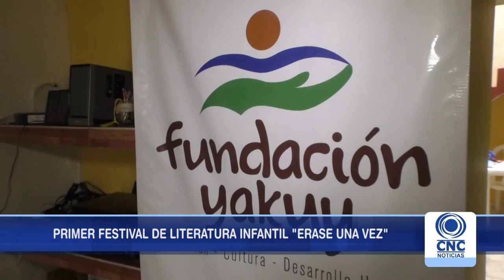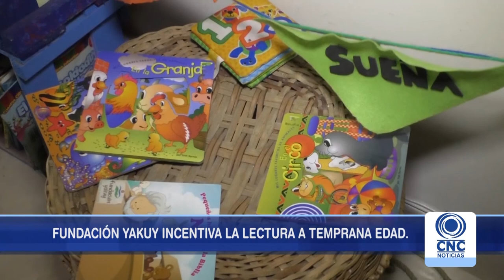Fundación Yakuy realizará Primer Festival de literatura infantil